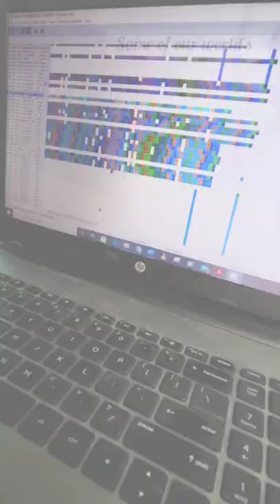Video by Joyleen Fernandes and Joshuah Fialho, early career researchers at our institute.